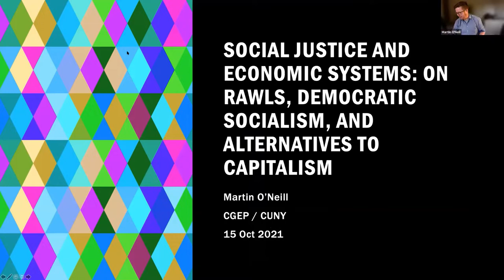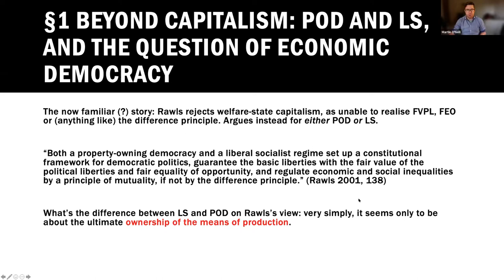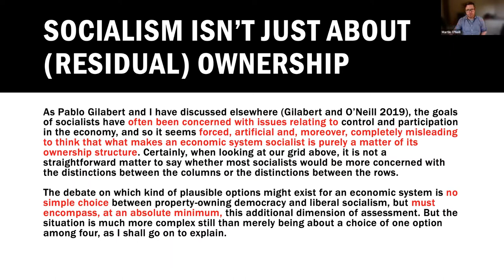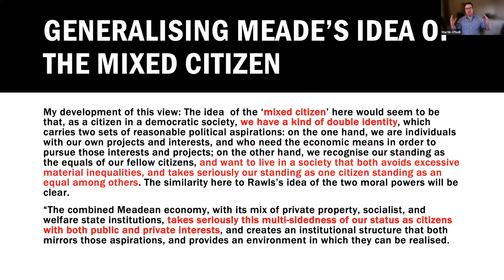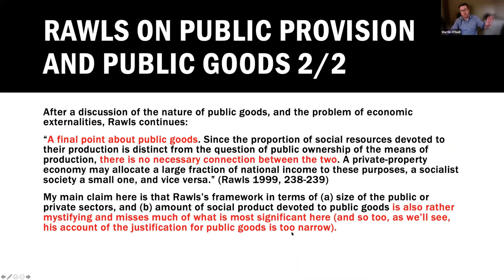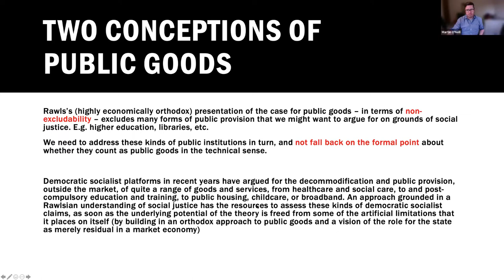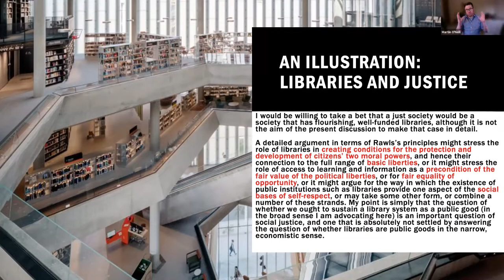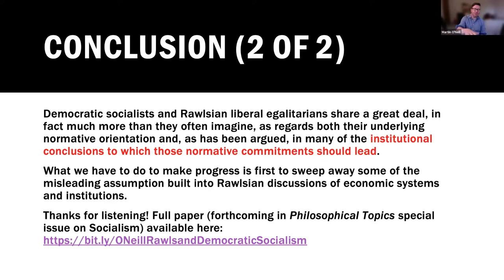Martin O'Neill: On Rawls, Democratic Socialism, and Alternatives to Capitalism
Martin O'Neill, University of York

Social Justice and Economic Systems: On Rawls, Democratic Socialism, and Alternatives to Capitalism

My talk is concerned with the question of what kind of economic system would be needed in order to realise Rawls’s principles of social justice. Hitherto, debates about ‘property-owning democracy’ and ‘liberal socialism’ have been overly schematic, in various respects, and have therefore missed some of the most important issues regarding the relationships between social justice and economic institutions and systems.